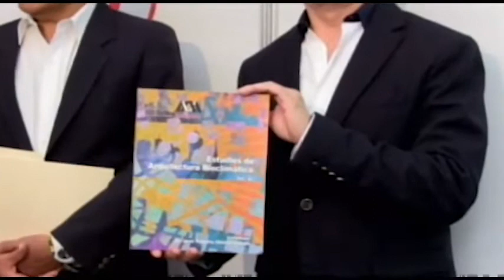Libro: Estudios de Arquitectura Bioclimática 2012. Francisco Santos, Roberto García, Iván Garmendia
Librofest 2014.
UAM Azcapotzalco.